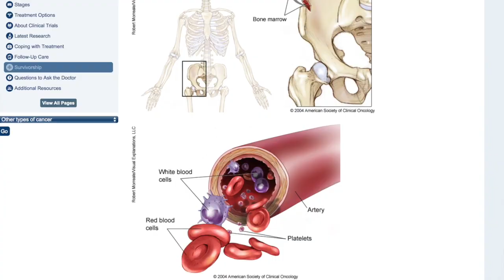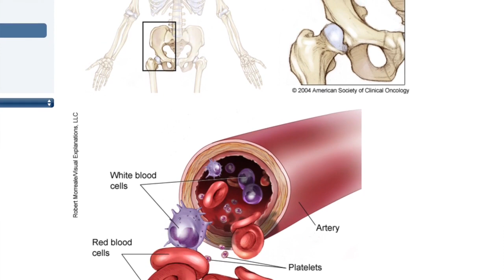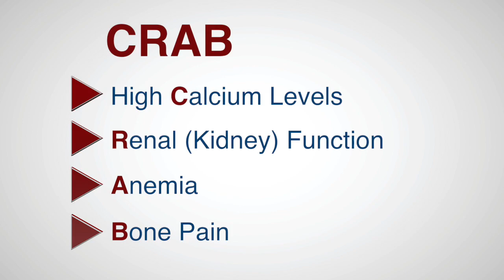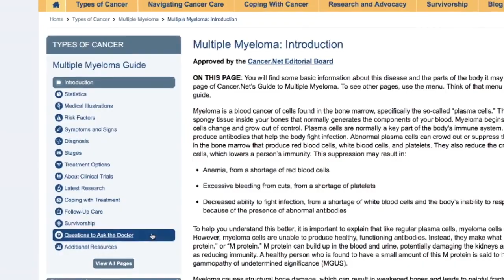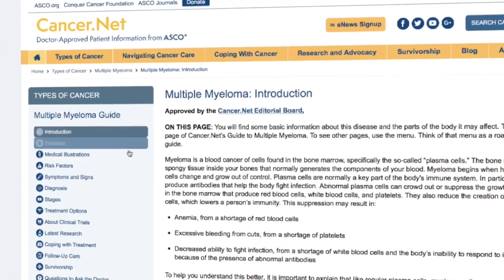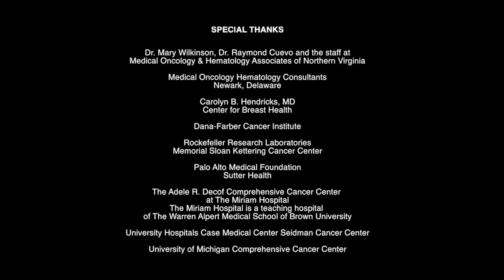Multiple Myeloma – An Introduction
Multiple myeloma is a blood cancer of cells found in bone marrow that affects the immune system. Medical oncologist-hematologist Paul Richardson, MD, and patient advocate Cynthia Chmielewski explain how multiple myeloma develops, discuss the treatment options available, and offer insight into what to consider when making treatment decisions.

00:00 What is multiple myeloma?
02:06 How multiple myeloma develops
03:17 What symptoms should someone with multiple myeloma be aware of?
03:59 Making treatment decisions when you have multiple myeloma
06:08 Why should people with multiple myeloma consider participating in a clinical trial?
06:44 Where to find information about multiple myeloma